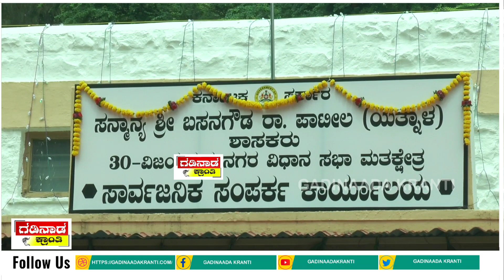ಸಾರ್ವಜನಿಕ ಸಂಪರ್ಕ ಕಾರ್ಯಾಲಯ ಪೂಜೆ ನೆರವೇರಿಸಿದ ಶಾಸಕ ಯತ್ನಾಳ್.| Basanagoud Yatnal Office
ಕ್ರಾಂತಿಯೋಗಿ ಬಸವ ನಾಡಿನಲ್ಲೊಂದು ಗಡಿನಾಡ ಕ್ರಾಂತಿ
‘ಗಡಿನಾಡ ಕ್ರಾಂತಿ’ ಇದೊಂದು ಉತ್ತರ ಕರ್ನಾಟಕದ ನೋವು ನಲಿವುಗಳ ಮಾಧ್ಯಮವಾಗಿ ಯುವ ಜನತೆಯ ಕನಸುಗಳ ದಾರಿ ದೀಪವಾಗಿ, ನಾಡಿನ ಎಲ್ಲ ಕ್ಷೇತ್ರದ ಕನ್ನಡಿಯಂತೆ ಪ್ರತಿಬಿಂಬಿಸುವ ಒಂದು ಸಾಧನವಾಗಿ ಕಲಸ ಮಾಡಲು ನಿರ್ಧರಿಸಿದೆ. ಈ ಕಾಯಕದಲ್ಲಿ ನಿಮ್ಮೆಲ್ಲರ ಸಹಾಯವು ಅತ್ಯಗತ್ಯ ಎಂಬುದು ಮನಗಂಡು ಒಂದು ವಿನೂತನ ವಿಚಾರಗಳ ವೇದಿಕೆಯಾಗಿ ನಿಮ್ಮ ಕಣ್ಮುಂದಿದೆ.
ಇದರಲ್ಲಿ ವಿವಿಧ ಸಾಧಕರ ಸಾಧನೆಗಳು ಅವರು ನಡೆದು ಬಂದ ದಾರಿಗಳ ಅನುಭವದ ಬುತ್ತಿ ಬಿಚ್ಚಿಡುವ ಒಂದು ಪ್ರಯತ್ನ. ಪ್ರಗತಿಪರ ವಿಚಾರಗಳ ಚಾವಡಿ, ಸ್ಪರ್ಧಾತ್ಮಕ ಯುಗದಲ್ಲಿ ಜ್ಞಾನಕ್ಕಿರುವ ಮೌಲ್ಯದ ಪರಿಚಯ, ಗತಿಸಿಹೋದ ಇತಿಹಾಸದ ಸ್ಪಷ್ಟ ಮತ್ತು ಸತ್ಯದ ಬೆಳಕಿನಲ್ಲಿ ಅರಿವಿನ ಗುರಿಯೊಂದಿಗೆ ಹೆಜ್ಜೆ ಇಡಲು ಬಯಸಿರುವ ನಿಮ್ಮ ಗಡಿನಾಡ ಕ್ರಾಂತಿ ನಿಮ್ಮ ಅಂಗೈಯಲ್ಲಿ…